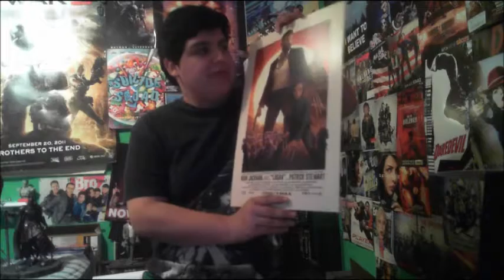Logan Quick Review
BIGD880912 PRODUCTIONS PRESENT: Logan Quick Review
What a film! So many emotions in this film, a great performance my many actors and the little girl is fantastic, a huge future ahead of her! Action was intense the rated R was a great choice and the end is. well i couldn't have done it better myself. few problems here and there but all in all one of the best superhero films, not THE BEST but its up there!